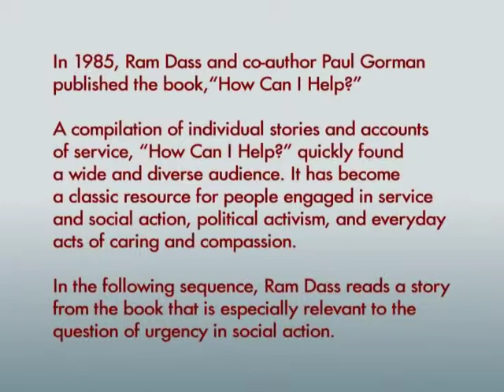Reading By Ram Dass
Ram Dass reading from "How Can I Help?" from an interview by Betsy Toll at his home in Maui in 2008.